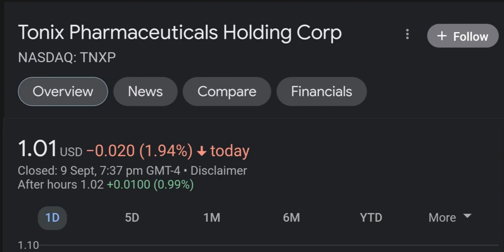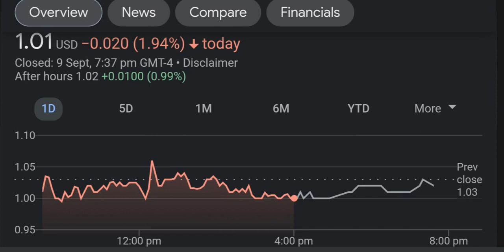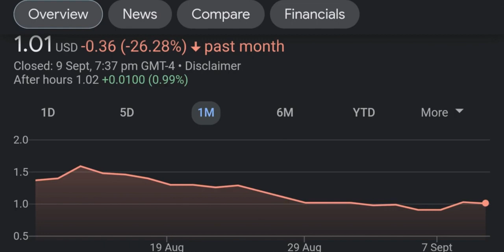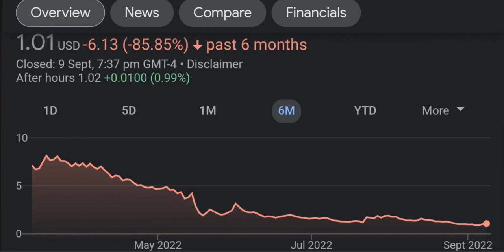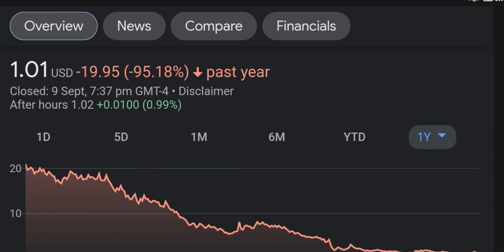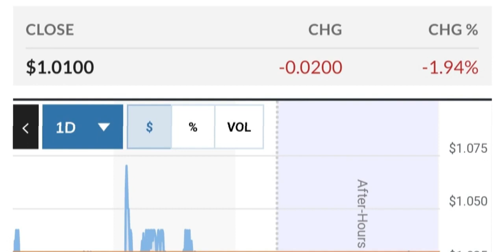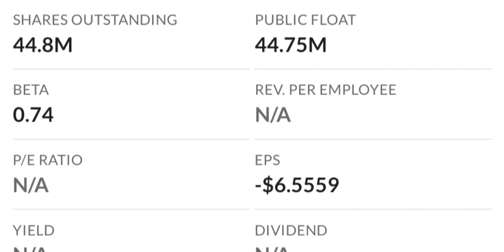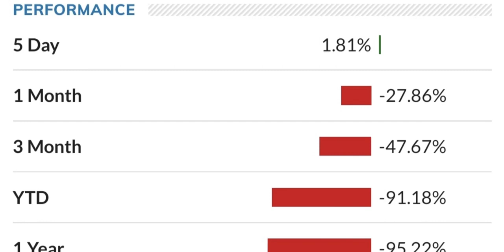TNXP Stock Will Make Millionaires TNXP Stock Analysis Tonix Pharmaceuticals Stock Prediction